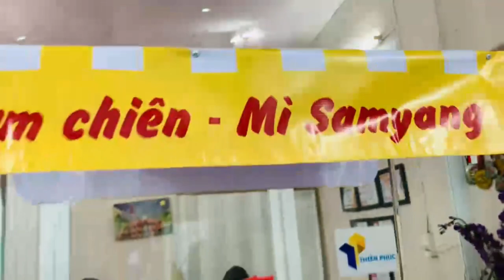Cơ sở làm quầy bán đồ ăn vặt quận 11 chuyên nghiệp đa dạng mẫu mã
Và nếu bạn đang tìm kiếm địa chỉ mua xe đẩy bán đồ ăn vặt chất lượng tốt, mẫu mã đẹp, nhận thiết kế theo yêu cầu thì hãy đến ngay Thiên Phúc. Với hơn 17 năm kinh nghiệm trong lĩnh vực cơ khí – chuyên sản xuất các mẫu xe bán hàng rong, Thiên Phúc sẽ mang đến cho khách hàng những mẫu xe đẹp nhất, chất lượng tốt.
Đến với Thiên Phúc quý khách hàng còn được hỗ trợ thiết kế decal quầy bán đồ ăn vặt . Lựa chọn màu sắc, phối bảng màu, chọn món, chọn thức uống để trang trí decal đẹp, giúp thu hút mọi ánh nhìn của khách hàng.

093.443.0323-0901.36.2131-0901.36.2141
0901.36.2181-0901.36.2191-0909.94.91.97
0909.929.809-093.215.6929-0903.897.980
Thời gian làm việc:
8h–17h30 (Thứ 2–Thứ 7)